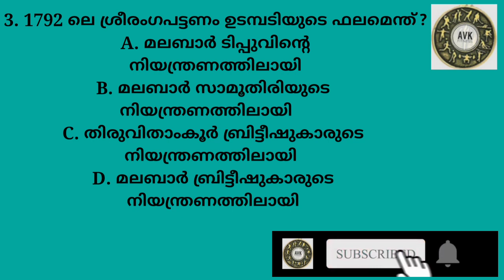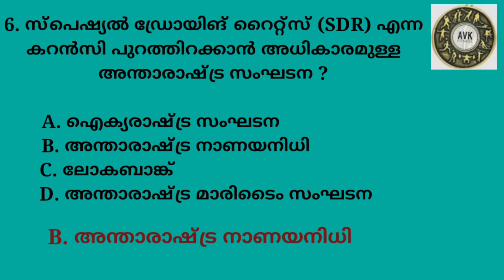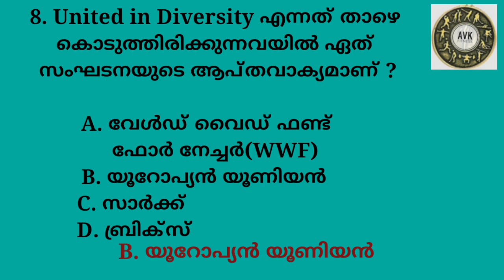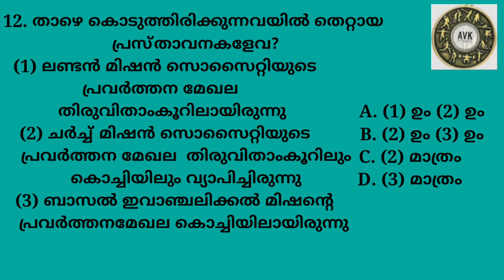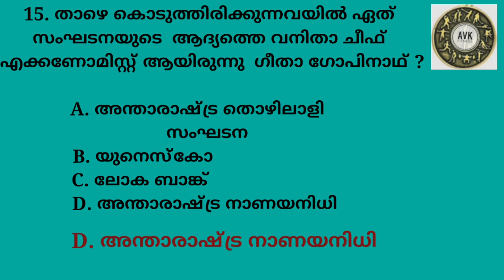Psc questions and answers malayalam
Psc questions and answer malayalam
psc questions
psc question paper
psc question and answers malayalam 2021
psc quiz malayalam
psc question paper today
psc qualification
psc questions and answer english
psc previous year question paper with answer
psc previous year question papers with answer pdf
psc previous year question papers with answer in malayalam
psc previous year question paper with answers 2021
psc help mind
psc tips
psc challenger
psc lgs min exam class
psc police min exam class

Note: All information provided by FITNESS AVK is of a general nature and is furnished only for educational/entertainment purposes only